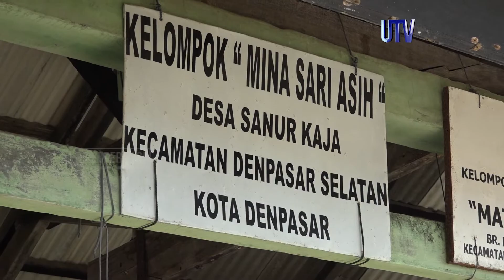[CUPLIKAN] Penyerahan Bantuan Sembako dari Dosen FK Unud bagi Nelayan di Denpasar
Dosen-dosen Fakultas Kedokteran Universitas Udayana bersama Pemerintah Kota Denpasar memberikan paket bantuan sembako kepada masyarakat terdampak Covid-19. Bantuan sembako diberikan kepada 891 orang nelayan yang tergabung dalam Forum Krama Bendega Bintang Laut Kota Denpasar, Selasa (26/5/2020) di Pesisir Pantai Matahari Terbit siang tadi.

Dekan Fakultas Kedokteran, Prof. I Ketut Suyasa menuturkan, bantuan diberikan oleh para dosen Fakultas Kedokteran Universitas Udayana bersama Pemerintah Kota Denpasar ini sebagai bentuk empati dan semangat gotong royong dalam menghadapi pandemi Covid-19. Dalam kesempatan ini, pihaknya turut menyosialisasikan pentingnya mengikuti protokol kesehatan, menjaga pola hidup bersih, serta meningkatkan daya tahan tubuh.

Hal senada turut disampaikan A.A. Gede Bayu Brahmasta, Kepala Dinas Perikanan dan Ketahanan Pangan Kota Denpasar. Menurutnya, saat ini masyarakat harus bersiap menjalani pola hidup baru dengan prokol kesehatan yang baik.

Forum Krama Bendega Bintang Laut Kota Denpasar memiliki 891 orang anggota yang terdiri dari 22 kelompok nelayan dan 5 Kelompok Masyarakat Pengawas (POKMASWAS). Pandemi Covid-19 dan cuaca ekstrem yang terjadi bebepa bulan ini menyebabkan hasil tangkapan dan daya beli masyarakat menurun. I Made Ada selaku Ketua Forum Krama Bendega Bintang Laut Kota Denpasar mengucapkan terima kasih atas bantuan yang diberikan untuk meringankan beban para nelayan.

Redaksi : Gedung GDLN Universitas Udayana Lantai 1
Telepon : 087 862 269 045